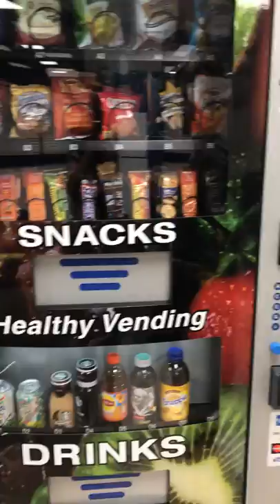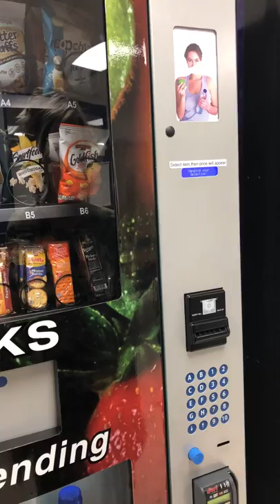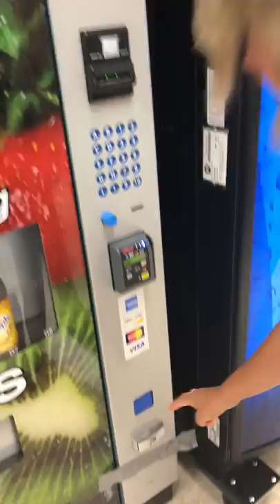Vending Machine Movie